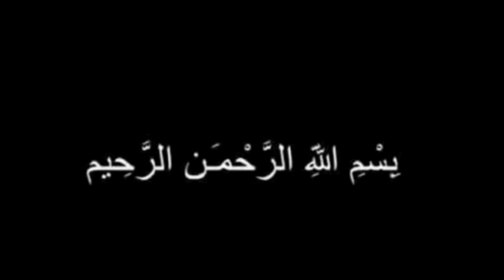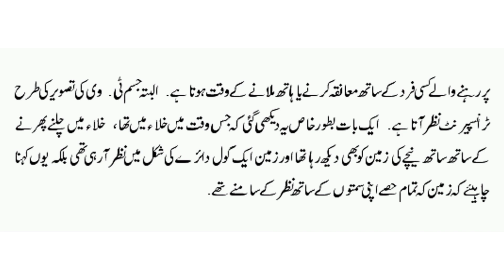Book"Jannat Ki Sair"by Khawaja Shams ud Deen Azeemi. Kefiyat e Muraqba